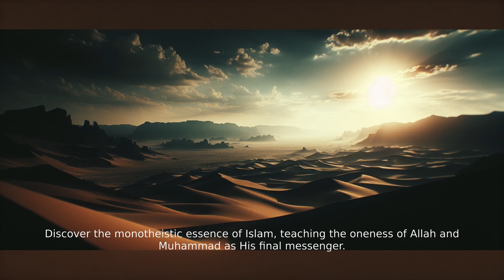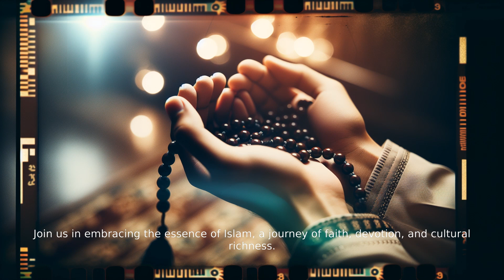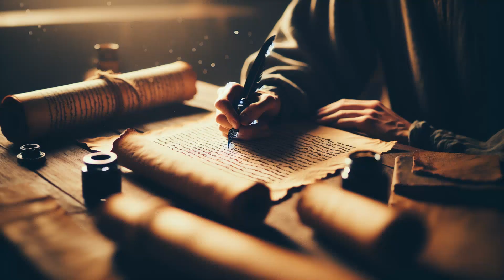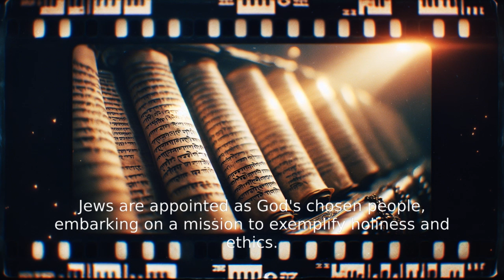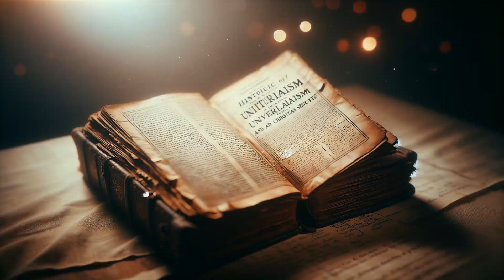All Of The Religions Of The World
This is a description of all of the largest religions in the world.